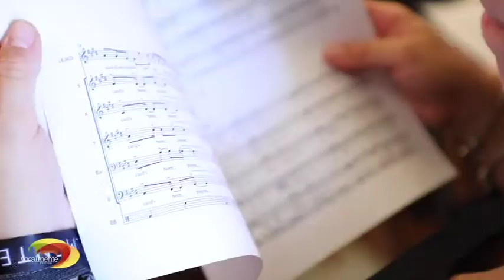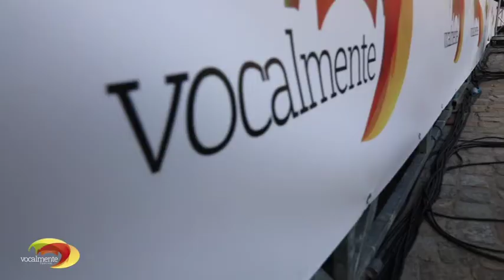Vocalmente 2018 Day 1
I momenti più belli di Vocalmente 2018 nel filmato di Roby Video